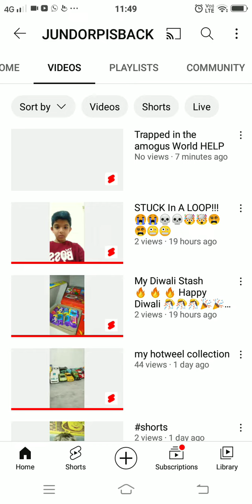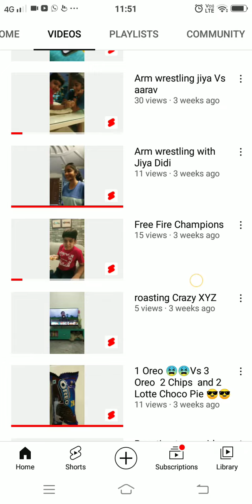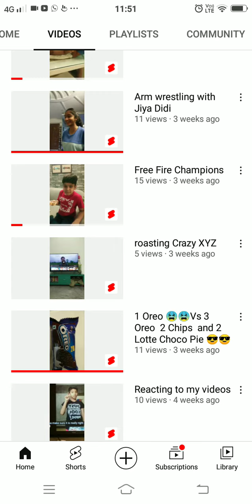OMG MY VIDEOS